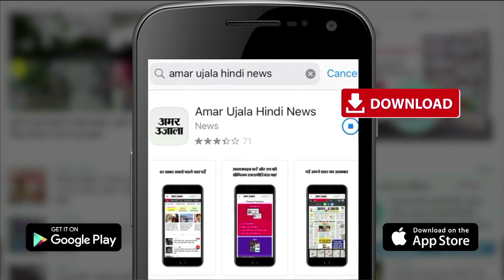Union Health Ministry का बड़ा फैसला, Covid से लड़ने के लिए जारी किया गया 23 Thousand Crore Package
गुरुवार शाम को Central Cabinet की बैठक बुलाई गई। इस बैठक में Health Sector में बड़ा फैसला लिया गया। इसके तहत भविष्य में Covid Pandemic से निपटने के लिए  23 Thousand Crore Package का एलान किया गया है।